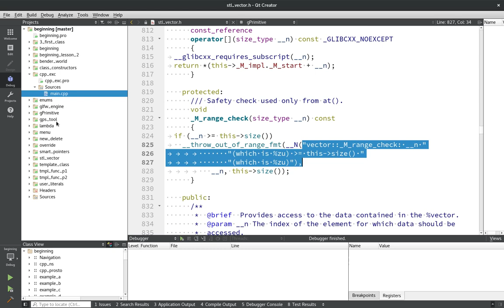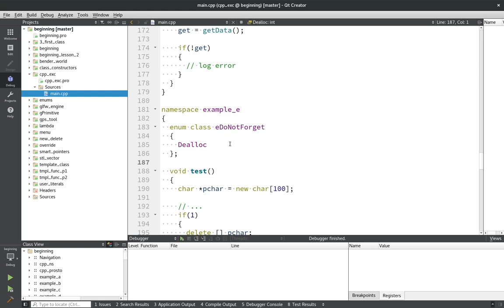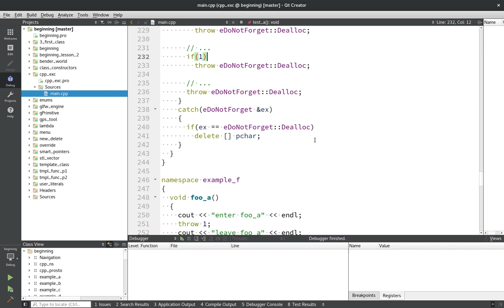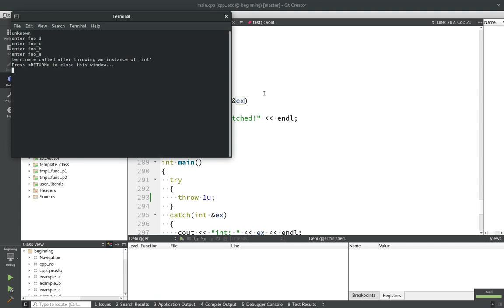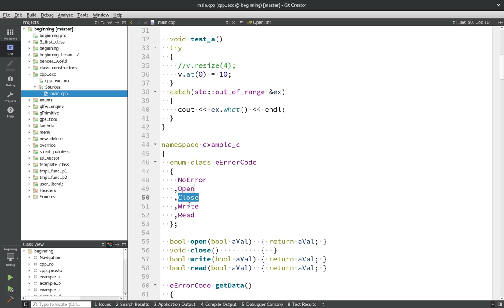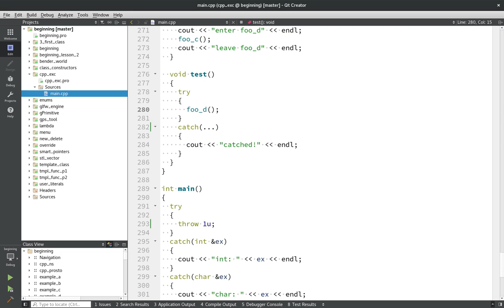Изучение С++ {#22}. Исключения. Обработка исключений. Что такое раскрутка стека. Уроки C++